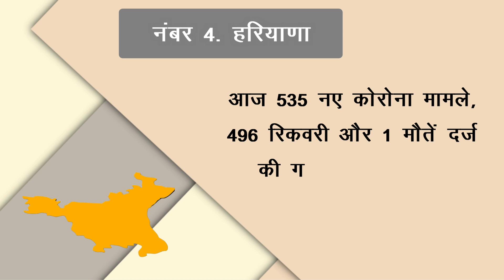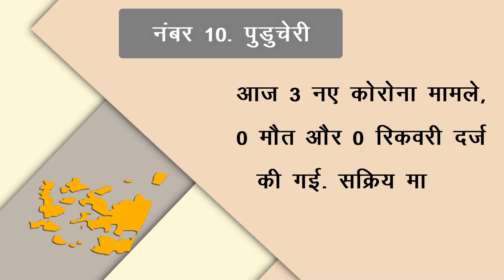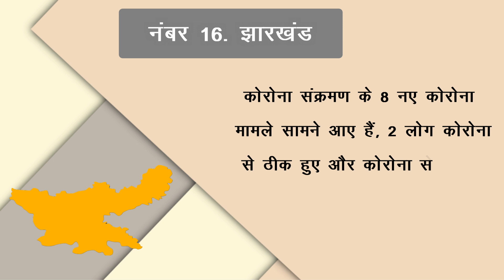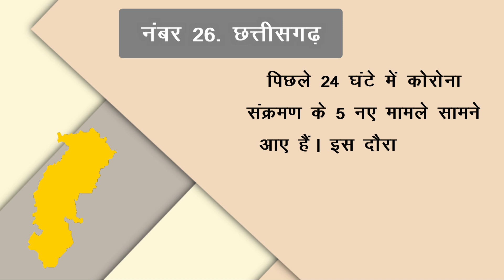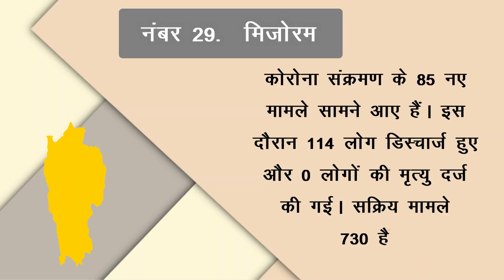जानिए सभी राज्यों में कोरोना का हाल | जाने आपके राज्य में कितने केस ! 28 अप्रैल 2022